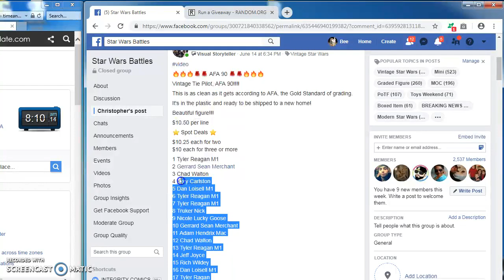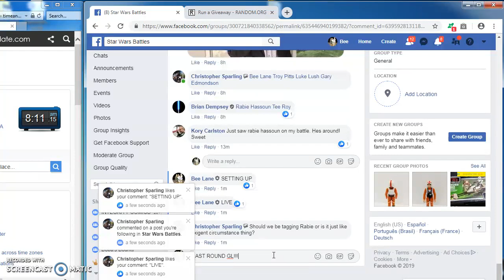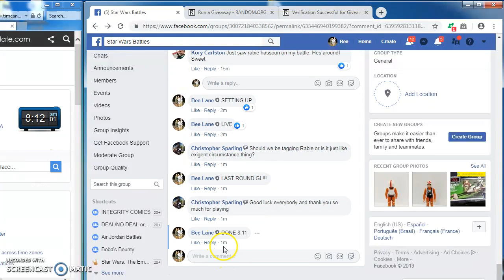TIE PILOT AFA 90 BY CHRIS